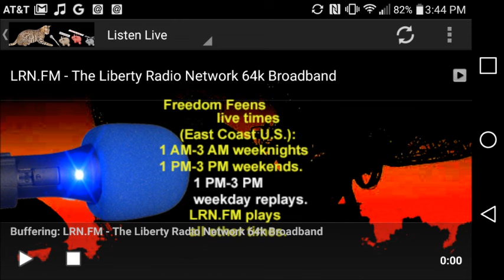Freedom Feens Andriod app radio commercial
The Freedom Feens Android App. A libertarian re-education camp in your pocket! Free, here & please rate & review
Or on the Amazon Store, if you have an amazon device
Ad written by Michael W. Dean, music and voiceover by Neema Vedadi